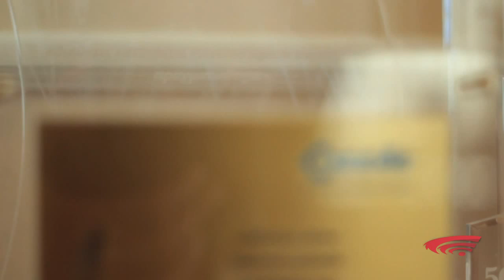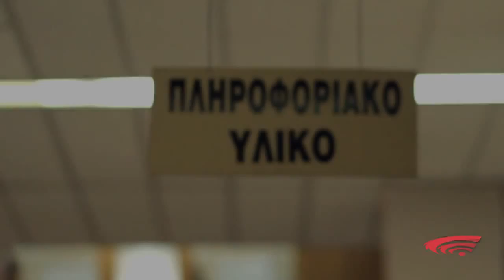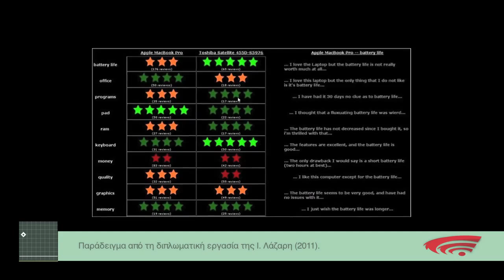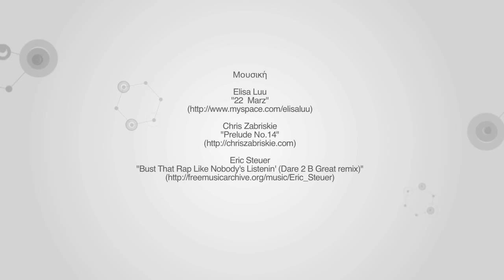Η ΕΠΙΣΤΗΜΟΝΙΚΗ ΕΡΕΥΝΑ ΚΑΙ ΤΟ ΟΙΚΟΝΟMΙΚΟ ΠΑΝΕΠΙΣΤΗΜΙΟ ΑΘΗΝΩΝ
Η ανάπτυξη σοβαρής επιστημονικής έρευνας σε ένα Πανεπιστήμιο προϋποθέτει, καταρχάς, την ύπαρξη επιστημονικού προσωπικού υψηλού επιπέδου με κουλτούρα έρευνας και ποιότητας και ταυτόχρονα τη διάθεση υποστηρικτικών δομών και τη θεμελίωση θεσμών έρευνας. Παράλληλα, η δυνατότητα υποστήριξης Διδακτορικών Σπουδών υψηλών προδιαγραφών αλλά και η διασφάλιση πηγών χρηματοδότησης από εθνικούς και ευρωπαϊκούς πόρους αποτελούν, επίσης, ενδείξεις ερευνητικής και ακαδημαϊκής αριστείας.

Το Οικονομικό Πανεπιστήμιο Αθηνών (ΟΠΑ) έχει έναν ιδιαίτερα έντονο ερευνητικό προσανατολισμό. Η δραστηριότητα που αναπτύσσουν τα μέλη του Οικονομικού Πανεπιστημίου Αθηνών στον ερευνητικό τομέα διακρίνεται σε δύο κατηγορίες: (α) στη βασική θεωρητική έρευνα, που στοχεύει στην προαγωγή της επιστημονικής και τεχνολογικής γνώσης - η έρευνα αυτή δημοσιεύεται σε διεθνή περιοδικά, πρακτικά επιστημονικών Συνεδρίων κ.λπ. - και (β) στην εφαρμοσμένη έρευνα, που έχει ως αντικείμενο τη διερεύνηση τεχνολογικών θεμάτων και σοβαρών προβλημάτων της οικονομίας και της κοινωνίας.

Για τις άριστες επιδόσεις του Πανεπιστημίου στην επιστημονική έρευνα, το ΟΠΑ λαμβάνει υψηλή θέση στις διεθνείς κατατάξεις, κατέχει σημαντικές διεθνείς πιστοποιήσεις και διεκδικεί συστηματικά και επιτυχώς βραβεία σε διεθνείς διαγωνισμούς.